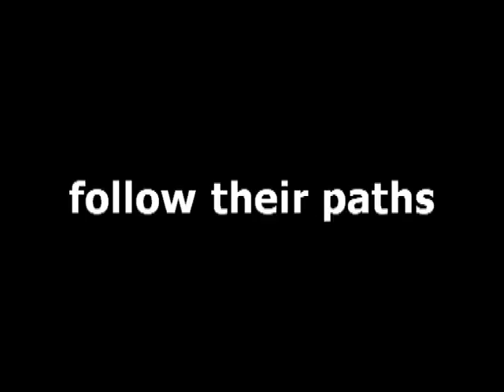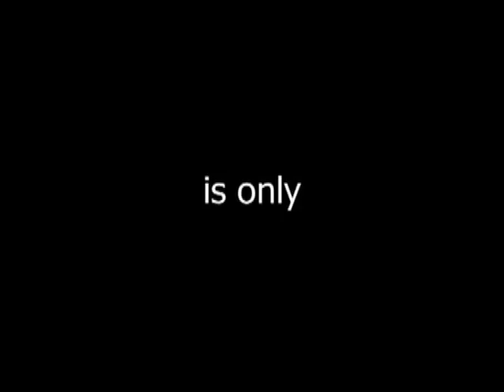Split Paths Trailer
An ordinary week becomes a deadly trap as a new experiment begins and everyone in the world vanishes.

Jack Smith and Kate Jones are hunted down by a secret organisation whose motives are grim. As people are captured and killed, time is running out for those left behind and those who have vanished.